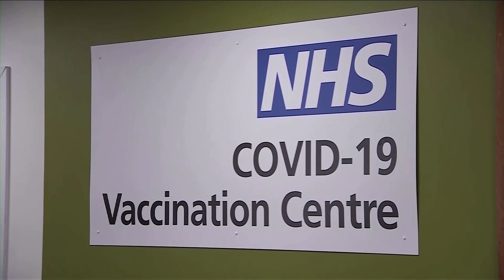WHO says Europe must act or risk tougher COVID rules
‘People sometimes ask, is the virus back? It has never gone away,’ WHO official Hans Kluge said, urging European nations to accelerate vaccine uptake and bring back mask wearing. Close to three million new COVID cases were reported in Europe last week.